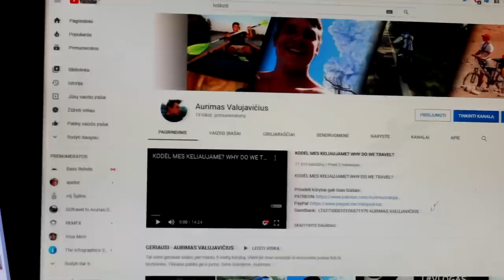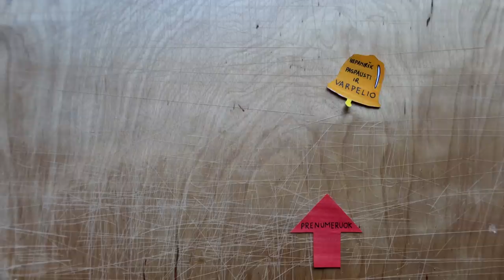Kas jeigu skiltų baidarė?